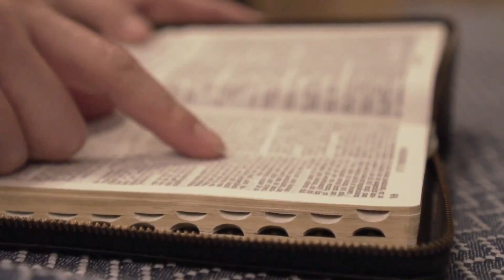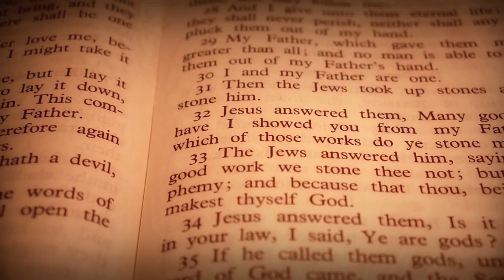EVANGELHO DO DIA 05/10/2022 🙏 - HOMILIA DE HOJE⛪️ - A oração do Pai Nosso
EVANGELHO DE HOJE – 05/10/2022 - HOMILIA DIÁRIA - LITURGIA DE HOJE - EVANGELHO DO DIA - Comentado Dia 05 de Outubro de 2022

Jesus fala da oração do Pai Nosso.

Recebestes um espírito de adoção, / no qual clamamos Aba! Pai! (Rm 8,15) – R.

Proclamação do Evangelho de Jesus Cristo segundo Lucas – 1Um dia, Jesus estava rezando num certo lugar. Quando terminou, um de seus discípulos pediu-lhe: “Senhor, ensina-nos a rezar, como também João ensinou a seus discípulos”. 2Jesus respondeu: “Quando rezardes, dizei: ‘Pai, santificado seja o teu nome. Venha o teu Reino. 3Dá-nos a cada dia o pão de que precisamos 4e perdoa-nos os nossos pecados, pois nós também perdoamos a todos os nossos devedores; e não nos deixes cair em tentação'”. – Palavra da salvação.